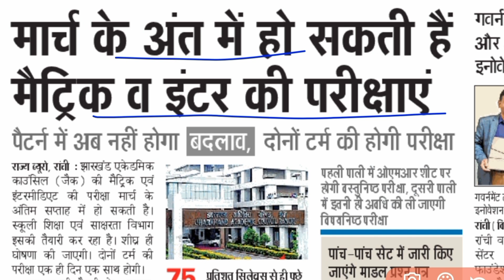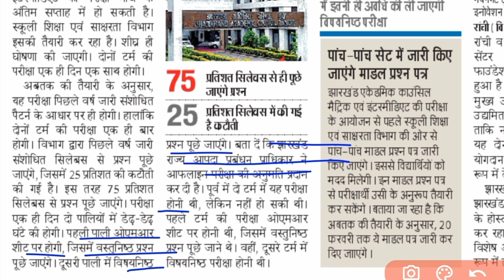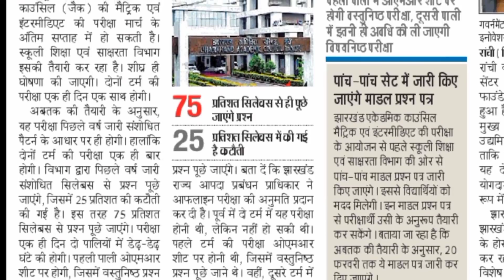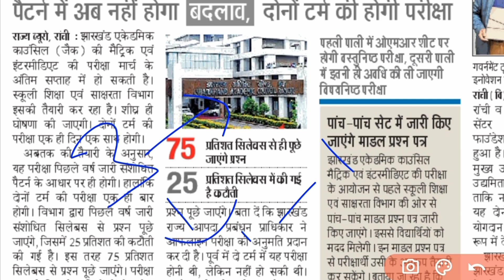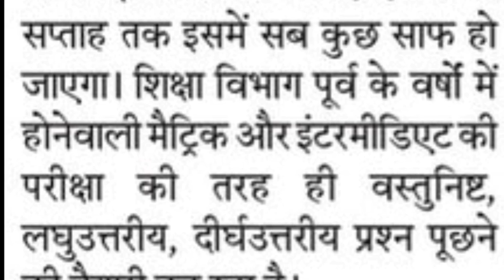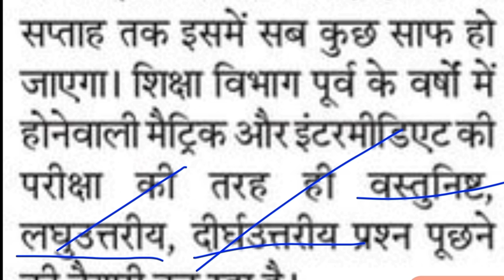29 मार्च से परीक्षा शुरू,5 Model Paper आएगा, सिलेबस | Jac board exam date 2022 | Jac board exam news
29 मार्च से परीक्षा शुरू,5 Model Paper आएगा, सिलेबस | Jac board exam date 2022 | Jac board exam news

-- Video Achha Lage To Share Jarur Kijiyega and Like Bhi kr digiyega.

Your Query:
jac 2nd term syllabus 2022
jac 8th 2nd term syllabus 2022
jac 9th 2nd term syllabus 2022
jac 10th 2nd term syllabus 2022
jac 11th 2nd term syllabus 2022
jac 12th 2nd term syllabus 2022
jharkhand board exam date,
jac board december exam date 2022,
jac board 2022 first term exam date,
jac board first term exam date 2022,
jharkhand board first term exam date 2022,
jac board admit card,
jac board admit card download,
jac board arts,
jac board adhyaksh,
jac board class 11 ka exam kab hoga 2022,
jac board new pattern 2022,
jac board official website,
jac board pariksha,
jac board practical copy
Jharkhand lab